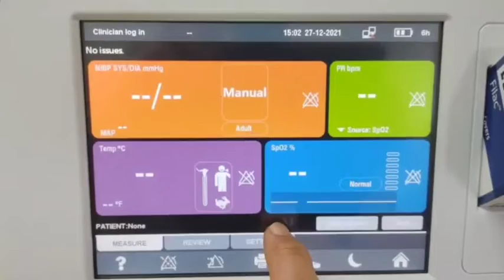การตั้งวัน เวลา RVS 100